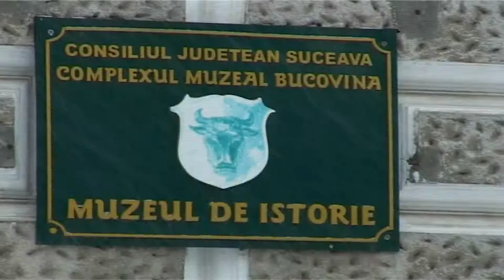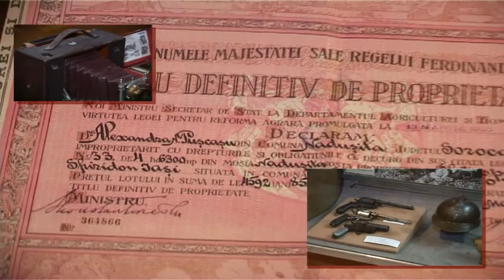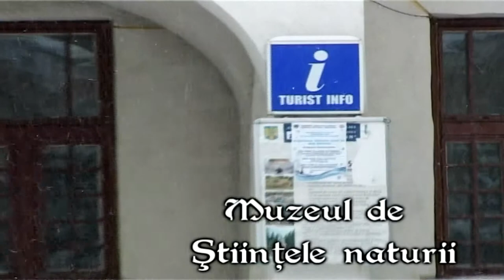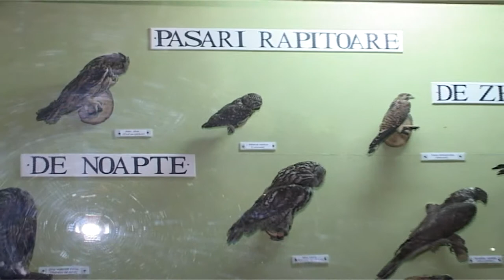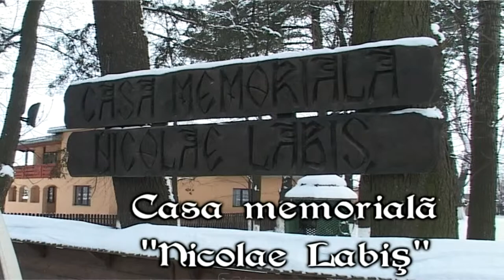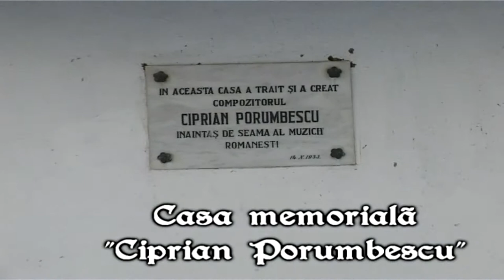Complexul Muzeal Bucovina